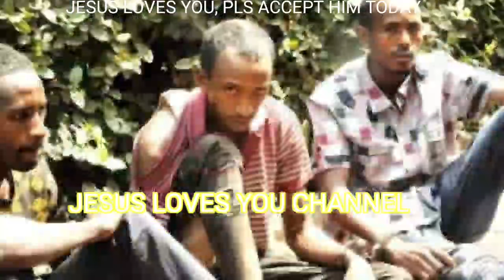SHOCKER!!! 3 fulani herdsmen arrested with this in Ondo state